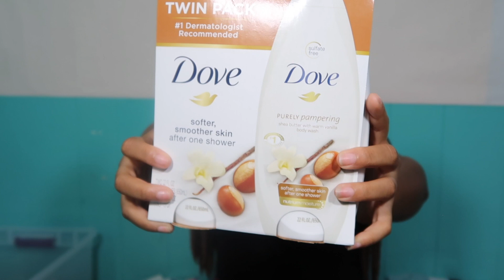College Dorm Haul!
College Dorm Haul On A Budget - Welcome to part 1of my College Series! In this video I go over the things that I got for my College Bathroom. Hope you guys enjoy this collegeseries

**Install TubeBuddy for FREE to grow your youtube channel!